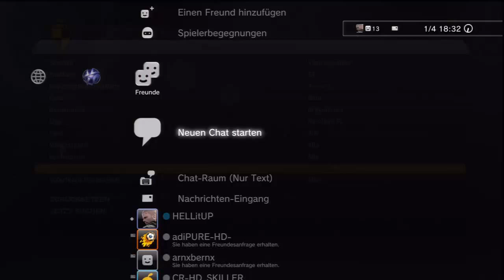Lets Play FIFA 13 Ultimate Team [HD] #24 - Neuanfang nach Hack